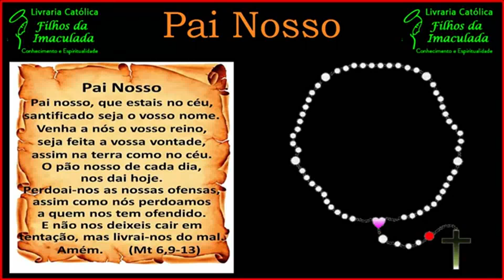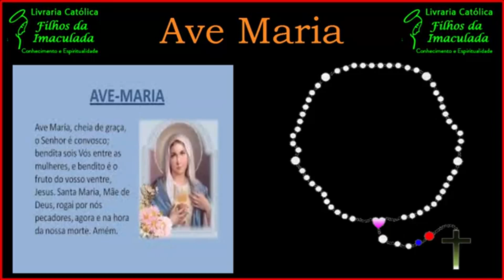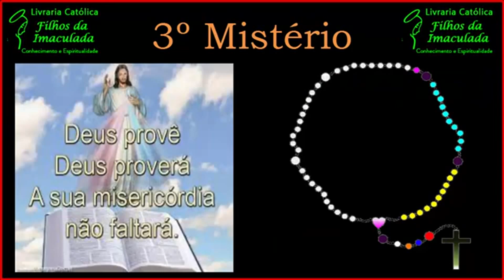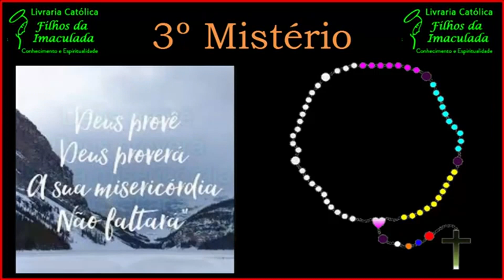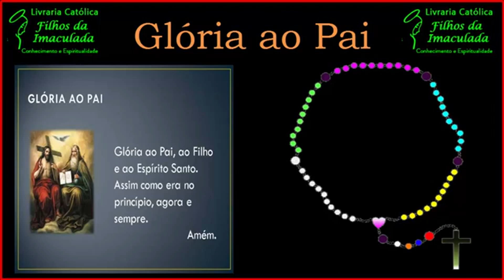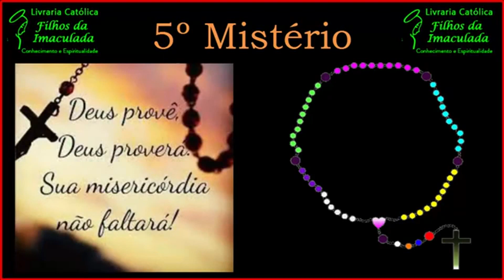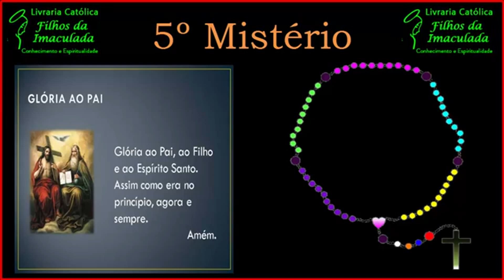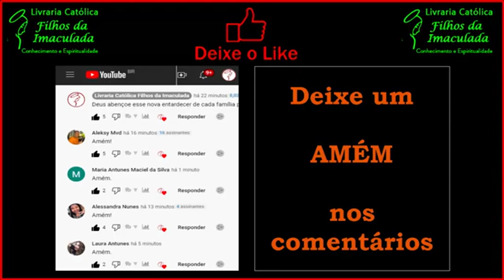𝐃𝐄𝐈𝐗𝐄 𝐀 𝐏𝐑𝐎𝐕𝐈𝐃𝔼𝐍𝐂𝐈𝐀 𝐃𝐈𝐕𝐈𝐍𝐀 𝐀𝐆𝐈𝐑 𝐄𝐌 𝐒𝐔𝐀 𝐕𝐈𝐃𝐀, 𝐑𝐄𝐙𝐄 𝐂𝐎𝐍𝐎𝐒𝐂𝐎 𝐄𝐒𝐒𝐀 𝐏𝐎𝐃𝐄𝐑𝐎𝐒𝐀 𝐎𝐑𝐀ℂ𝔸𝐎! 19/01/𝟐𝟎𝟐4 (𝟏𝟑:𝟎𝟎𝐡)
𝐂𝐫𝐞𝐢𝐨
Creio em Deus Pai Todo-Poderoso, Criador do céu e da terra; e em Jesus Cristo, seu único Filho, nosso Senhor; que foi concebido pelo poder do Espírito Santo; nasceu da Virgem Maria, padeceu sob Pôncio Pilatos, foi crucificado, morto e sepultado. Desceu à mansão dos mortos; ressuscitou ao terceiro dia; subiu aos céus, está sentado à direita de Deus Pai todo-poderoso, donde há de vir a julgar os vivos e os mortos; creio no Espí¬rito Santo, na Santa Igreja Católica, na comunhão dos Santos, na remissão dos pecados, na ressurreição da carne, na vida eterna.
Amém.

𝐏𝐚𝐢 𝐍𝐨𝐬𝐬𝐨
Amém.

Amém.

𝐆𝐥ó𝐫𝐢𝐚
Amém.

𝟏º 𝐌𝐢𝐬𝐭é𝐫𝐢𝐨 -
𝐂𝐨𝐧𝐭𝐚 𝐠𝐫𝐚𝐧𝐝𝐞

𝟏º 𝐌𝐢𝐬𝐭é𝐫𝐢𝐨 -
𝐂𝐨𝐧𝐭𝐚 𝐠𝐫𝐚𝐧𝐝𝐞

𝟐º 𝐌𝐢𝐬𝐭é𝐫𝐢𝐨 -
𝐂𝐨𝐧𝐭𝐚 𝐠𝐫𝐚𝐧𝐝𝐞

𝟑º 𝐌𝐢𝐬𝐭é𝐫𝐢𝐨 -
𝐂𝐨𝐧𝐭𝐚 𝐠𝐫𝐚𝐧𝐝𝐞

𝟒º 𝐌𝐢𝐬𝐭é𝐫𝐢𝐨 -
𝐂𝐨𝐧𝐭𝐚 𝐠𝐫𝐚𝐧𝐝𝐞

𝟓º 𝐌𝐢𝐬𝐭é𝐫𝐢𝐨 -
𝐂𝐨𝐧𝐭𝐚 𝐠𝐫𝐚𝐧𝐝𝐞

𝐎𝐫𝐚çã𝐨
Vinde, Maria, chegou o momento. Valei-nos agora e em todo tormento. Mãe da Providência, prestai-nos auxílio no sofrimento da terra e no exílio. Mostrai que sois Mãe de Amor e de Bondade, agora que é grande a necessidade. Amém.